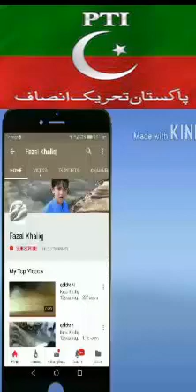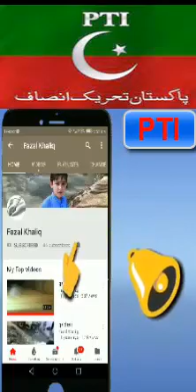pti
لنشاهد قناتني على YouTube وتشاهدها لمشاهدة أخبار جيدة للأصدقاء حتى نتمكن من إعادة الفيديو الجيد إليك أولاً.